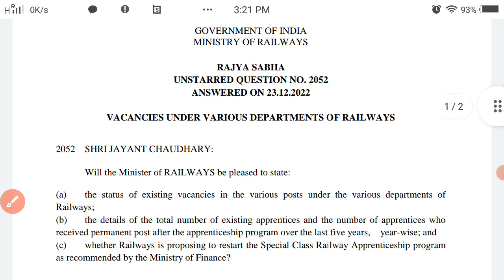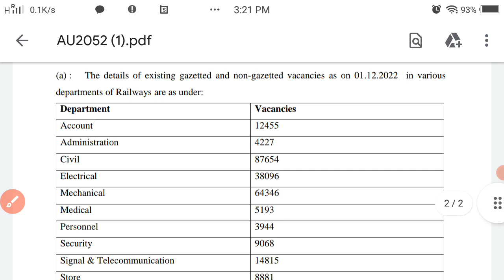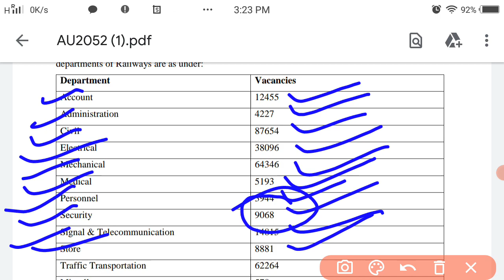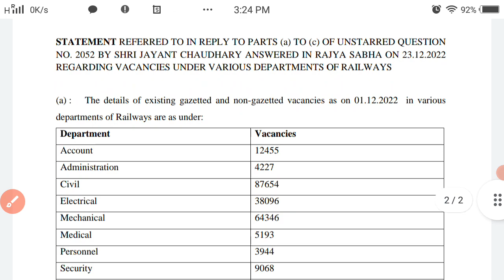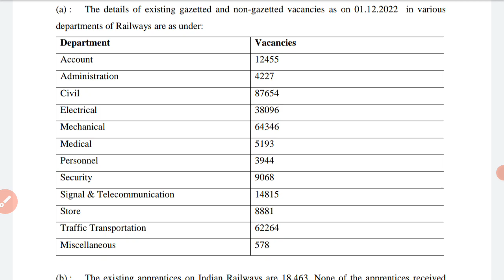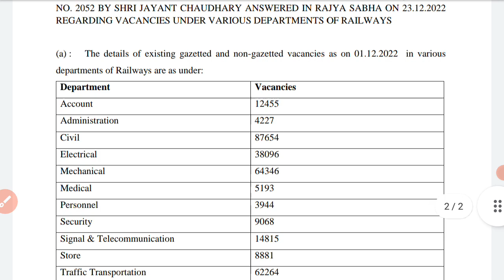Indian railway new notice 2023 department wise vacancy detail | रेलवे भर्ती latest update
Friends, video main upcoming railway vacancy department wise detail diya gaya hai,

Railway new recruitment notification
Railway vacancy one more new notice
Railway bharti update
Indian railway new vacancy detail
Railway department wise vacancy detail
RPF vacancy kab aayegi
Railway signal department vacancy
Railway store department vacancy
Railway job
Railway bharti 2023
Railway bharti new notification kab release hoga
Railway group d vacancy
Railway group c vacancy
Gazzeted post vacancy detail
Railway non gazetted post vacancy detail